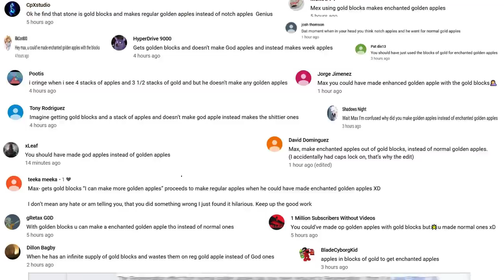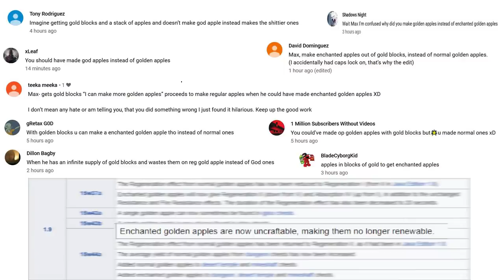The Minecraft Randomized Hunger Games! #11 | NewScapePro / MsBreezy / JeromeASF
After the success of my Minecraft Randomizer Survival series I got another fantastic idea.  What if we took the randomizer aspect and turned that into an all Hunger Games type WAR!  WELCOME, to The Minecraft Randomized Hunger Games!  4 players, 1 winner.  You get 15 minutes to gather as much supplies as possible before you're teleported to this dome of doom where only 1 person will make it out alive!  But here's the catch... EVERYTHING, LITERALLY EVERYTHING is random!  The blocks you mine, the mobs you kill... all are randomized!!  No two games will ever be the same!
Do YOU have what it takes to survive The Minecraft Randomized Hunger Games??

A HUGE thank you to Sethbling for creating such a fun data pack.  Without him none of this would have been possible!  Please support him below!

📀 Game Used
Minecraft Java Edition!